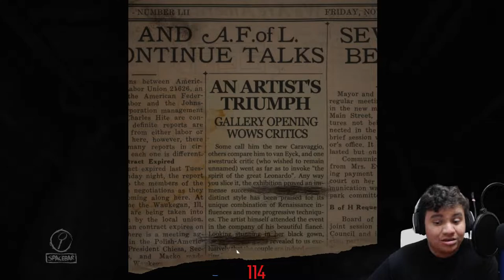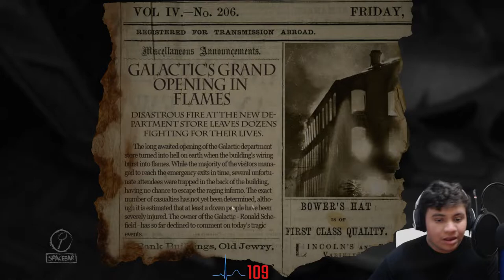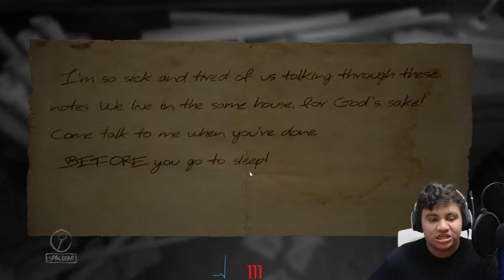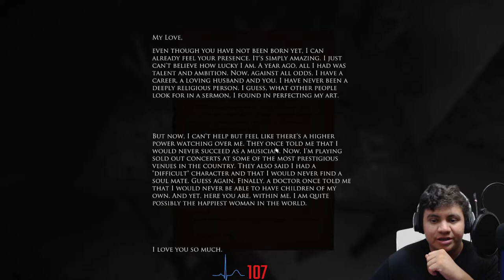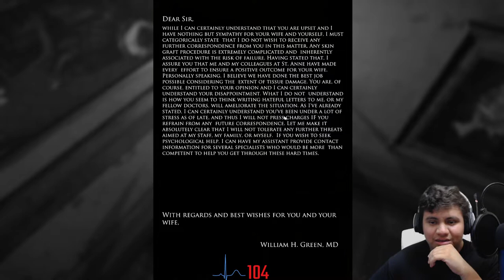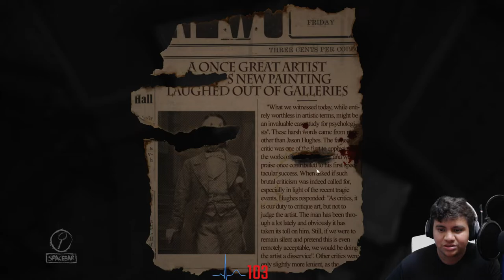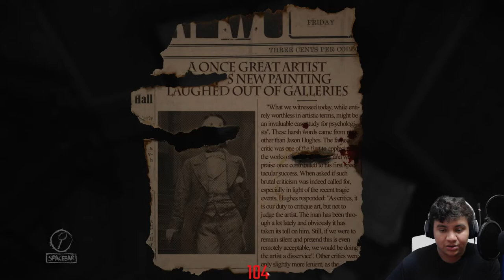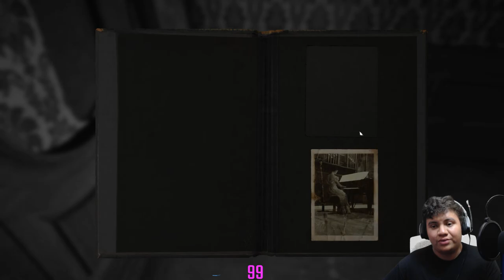Layers Of Fear Part 1 - The Haunted Paintings - Heart Rate Enabled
Hey guys! Musica Senpai here! Honoring the release of Layers of Fear 2, we will be covering Layers of Fear (The first game) in my channel! The entire game will be available to watch & finished before next week, which is the release of Layers of Fear 2. In Layers of Fear part 1, which is a psychological horror experience,  we visit a mansion full of creepy or haunted paintings, things start getting out of hand the moment we find an office / studio with a haunted canvas. In this part, we manage to find the skin canvas and blood bottle.

PUBLISHER: Aspyr

Outro Remix: Stranger Think C418 Remix
Outro by: C418